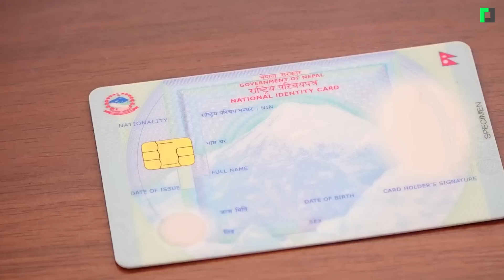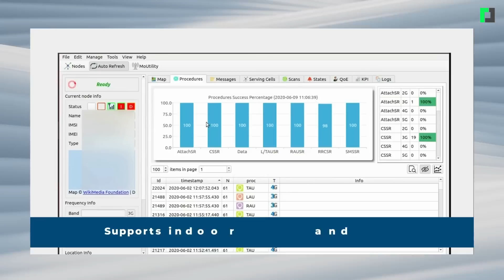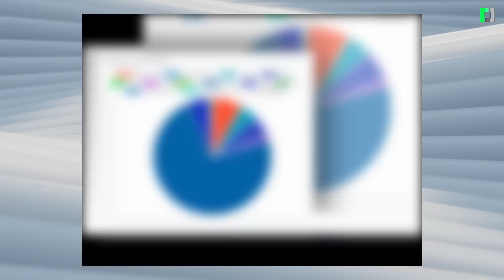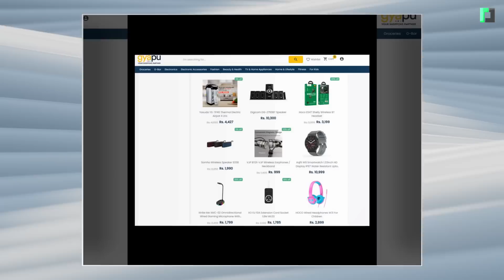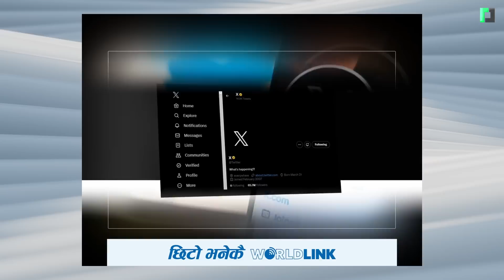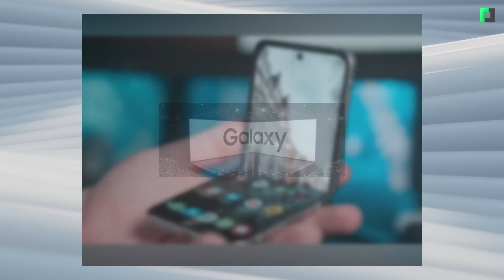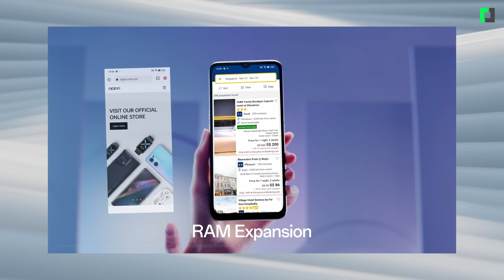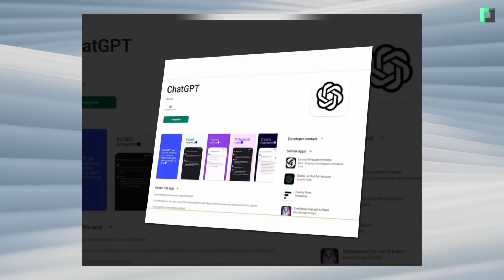राष्ट्रिय परिचयपत्रबाटै केवाईसी | NRB to Link National ID Card with KYC System | TechUpdate Ep 245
राष्ट्रिय परिचयपत्रबाटै केवाईसी
Nepal Rastra Bank to Link National ID Card with KYC System

Techpana Tech Update Ep 245

Timestamp

00:00 Opening
00:29 राष्ट्रिय परिचयपत्रबाटै केवाईसी
01:49 टेलिकम कम्पनीले टेर्दैनन् नियामक, पूर्व सञ्चारमन्त्री बस्नेतको निर्णयले राज्यको ३ अर्ब खरानी बन्दै
03:45 बैठक बस्न सञ्चारमन्त्रीलाई जीएसएमएको आग्रहः थोत्रो नीतिले नेपालको मोबाइल सेवा बिग्रिंदैछ
04:38 चौबिसै घण्टा सञ्चालन हुने तयारीमा 'हेलो सरकार'
05:42 स्मार्ट लाइसेन्स हात नपरेसम्मका लागि अब अस्थायी कार्ड दिइने
06:17 सरकारले ल्याएको ईकमर्स विधेयकले नेपालमा हाम्रो बजार-फेसबुक मार्केट प्लेस बन्द हुने अवस्था
07:56 ड्राइभिङ लाइसेन्स बनाइदिन्छु भन्दै चार लाख बढी नगद र सुन ठगी गर्ने व्यक्ति पक्राउ
08:57 १ करोड पुरस्कार राशि रहेको पीएमपीएल फल आजदेखि, नेपालबाट १० पब्जी टिम भिड्दै
10:19 अन्ततः उड्यो ट्वीटरको चरो, नाम र लोगो फेरेर राखियो ‘एक्स
11:02 साउन १० मा सामसङको अनप्याक्ड इभेन्ट, सार्वजनिक हुँदैछन् यी नयाँ डिभाइस
12:21 २०० मेगापिक्सेल क्यामेरा भएको रियलमी ११ प्रो प्लस नेपाली बजारमा, कति होला मूल्य ?
13:26 नेपाली बजारमा भित्रिदै ओप्पोको नयाँ फोन, के के छन् विशेषता ?
14:09 पत्रकारलाई समाचार लेख्न सघाउने एआई टुल ल्याउँदै गुगल
15:08 च्याटजीपीटीका मालिकले ल्याए नयाँ क्रिप्टोकरेन्सी, कारोबार गर्न आँखा स्क्यान गर्नुपर्ने
16:29 भारतले अस्वीकार गर्‍यो १ अर्ब डलरमा ईभी फ्याक्ट्री खोल्ने बीवाईडीको प्रस्ताव
17:18 Closing

TechPana is a technology-centric media company founded by an aspiring group of journalists. It aims to strengthen technology awareness among Nepali through mostly spoken language-Nepali. It covers a wide range of tech issues across the globe and promotes the Nepali technology community through news and views.